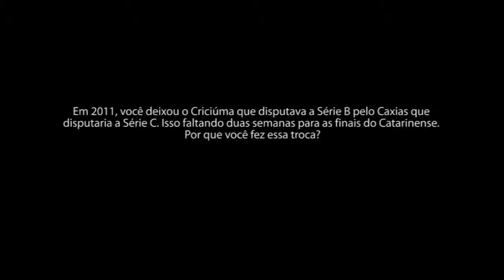Entrevistão com o técnico de futebol Guilherme Macuglia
Edição dos dias 08 e 09 de fevereiro de 2014.